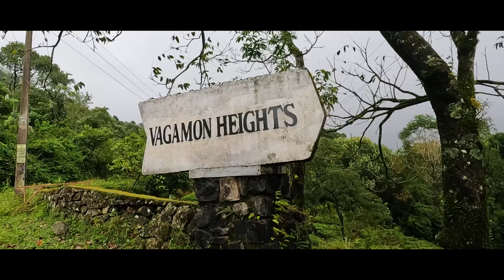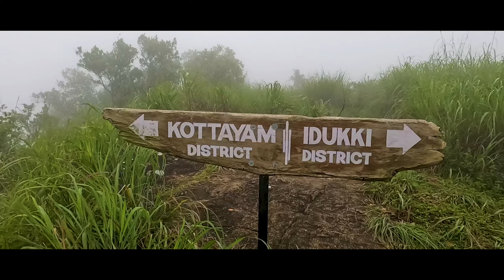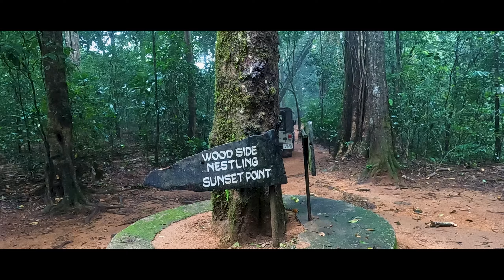Vagamon heights Resort| Film shooting locations| Adventure Park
THE VAGAMON HEIGHTS RESORT
Sprawling among 250 acres of farmland, Vagamon Heights is developed out of an abandoned plantation. Though the old plantation is retained the open space is turned in to a tourist destination, it is not at the expense of its native charm. Fringed by a 100 acre virgin forest, Vagamon Heights still treasures the exotic flora and fauna as it did probably a century back. Rare species of trees and entwining creepers are well preserved. Surrounded by gentle meadows and wooded hills
ᴠɪᴅᴇᴏ ʟᴏᴄᴀᴛɪᴏɴ  📍
THE PERFECT TENTS ADVENTURE
An adventure activity park located in the most beautiful location in Vagamon, 1.5 Km away from Vagamon Town, Pullikkanam Road. The mesmerising lake with Pedal Boats & Kayaks make the park more attractive. The park is packed with a bunch of premium adventure activities with utmost safety
ᴠɪᴅᴇᴏ ʟᴏᴄᴀᴛɪᴏɴ  📍